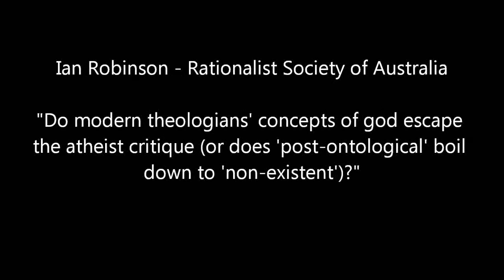Ian Robinson - Do Modern Theologians Concepts of God Escape the Atheist Critique - part 01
Ian Robinson (Rationalist Society of Australia)
" Do modern theologians' concepts of god escape the atheist critique
(or does 'post-ontological' boil down to 'non-existent')?"